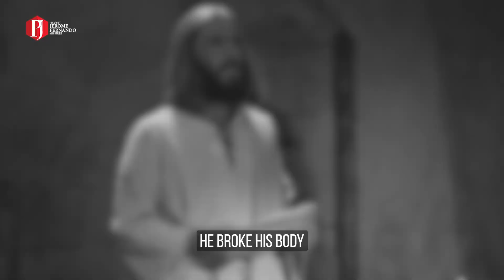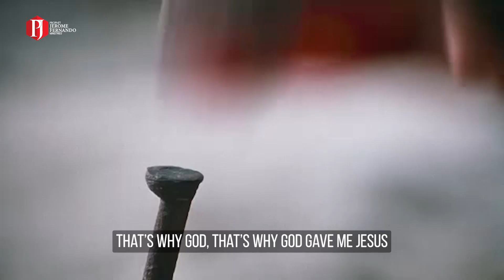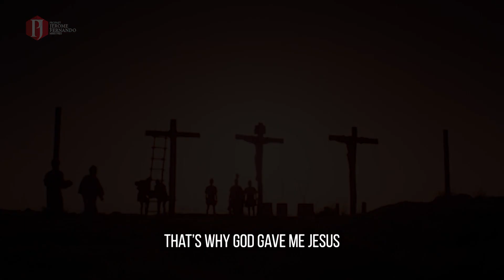The Communion Song (Listen and be Healed) - Prophet Jerome Fernando